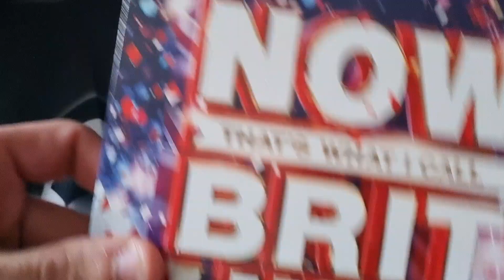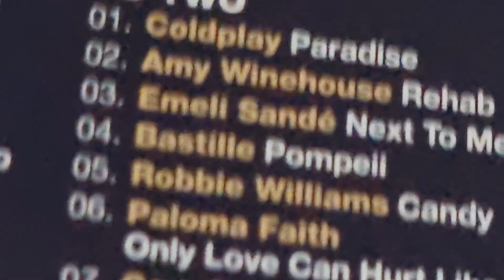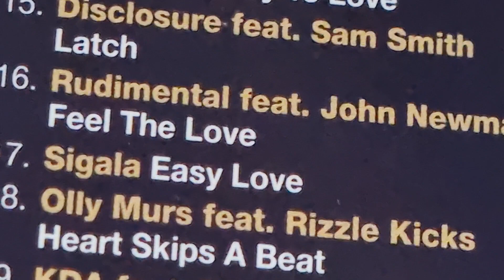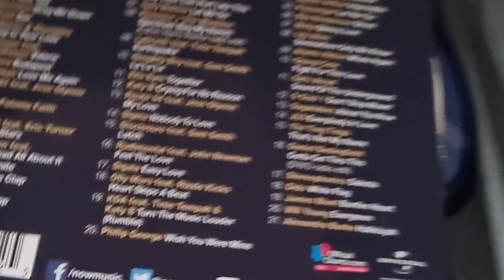Now That's What I Call Brit Hits Review